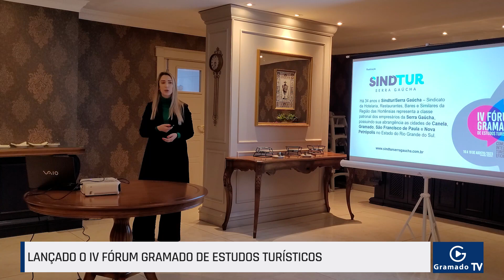Lançado o IV Fórum Gramado de Estudos Turísticos